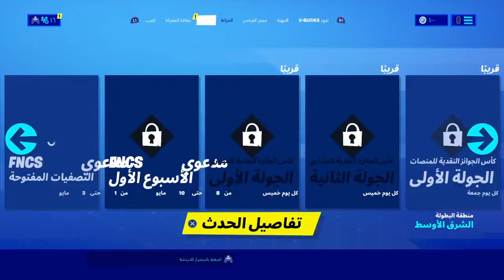تحدي السكن العشوائي اصعب تحدي في العالم